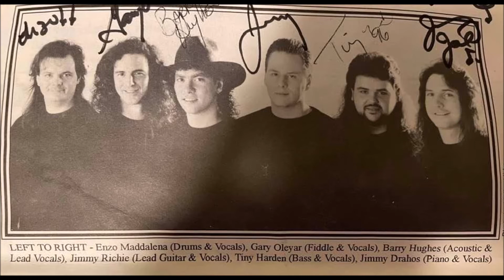Room to dance - Pony Express 1991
Local Cleveland band from the 90's. DEMO COVER. Sorry if the quality is bad, you'd sound terrible too after 30 years in a box. Enjoy.